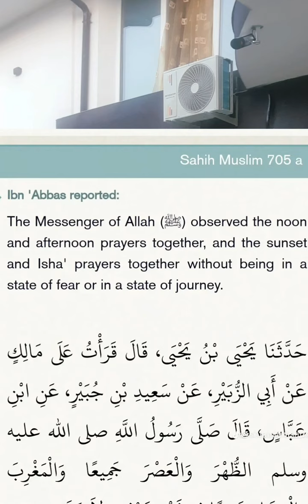Disa fjalë për Merjeme Lumin .